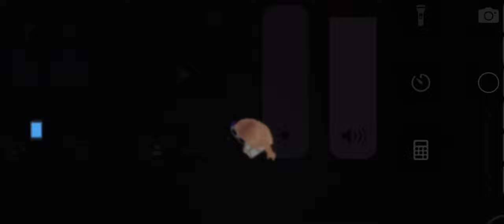My Best Friend lied [before school starts]